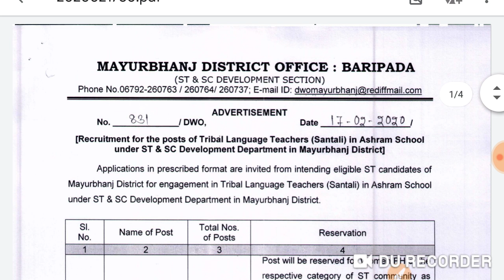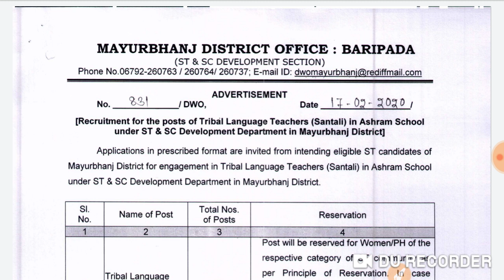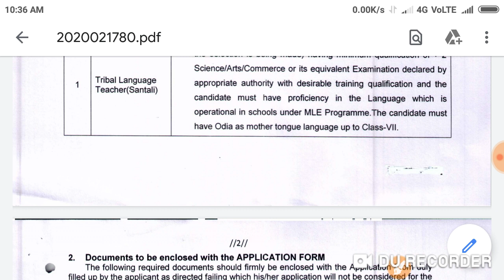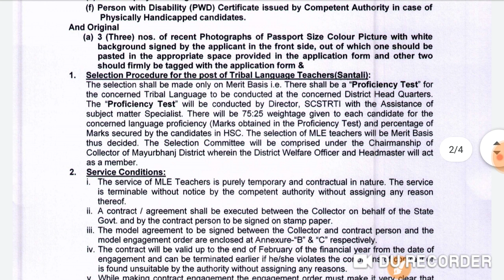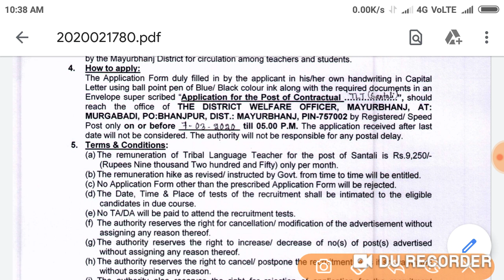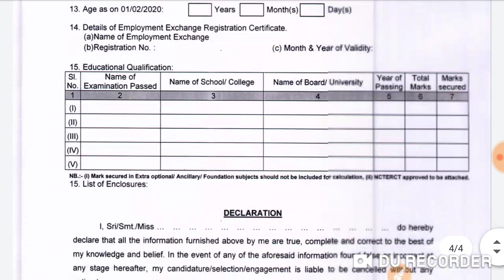Ashram School Teacher Recruitment for Odisha !! Odisha Teacher Jobs for Mayurabhanja , Odisha !!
Teacher Recruitment  for Odisha !! Odisha Teacher Jobs for Mayurabhanja , Odisha !!

Current Affairs 18 February 2020 !! Current Affairs GK in English and Odia !! Odia GK !!